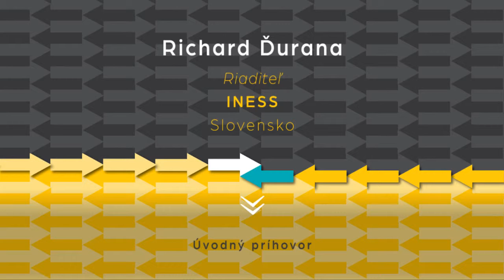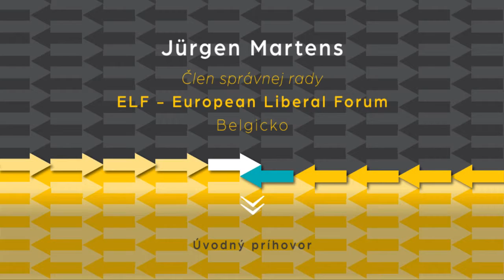Úvodné príhovory: Richard Ďurana (INESS), Jürgen Martens (ELF)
Úvodné príhovory na medzinárodnej konferencii "Konkurencieschopnosť: slovo bez obsahu?", ktorú dňa 25. novembra 2015 v Bratislave zorganizoval INESS a Europen Liberal Forum. Viac informácií a powerpointové prezentácie rečníkov sú dostupné na